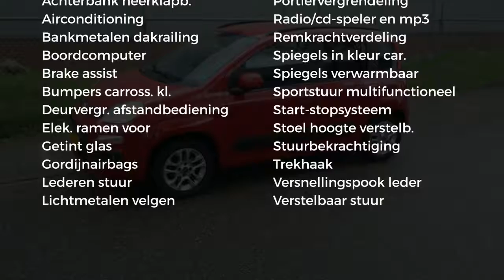Fiat Panda TwinAir 85pk Lounge (Airco/Trekhaak/Lichtm. velg.)